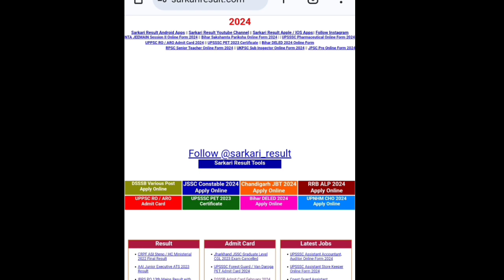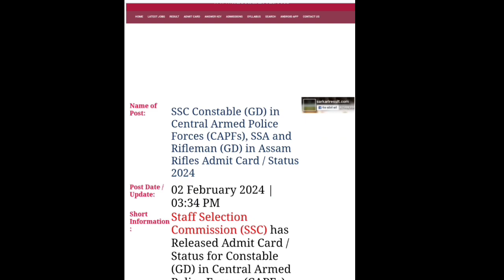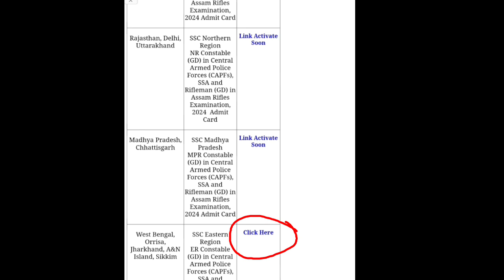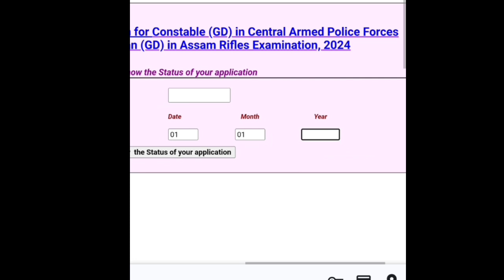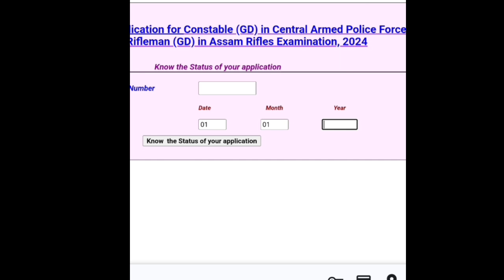SSC GD Admit Card 2024 जारी | सभी Regions का Status कब तक होगा जारी ? | From Status कैसे देखें ?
सभी Regions का Status कैसे देखें,From Status कैसे देखें Admit Card जारी,From कैसे देखें